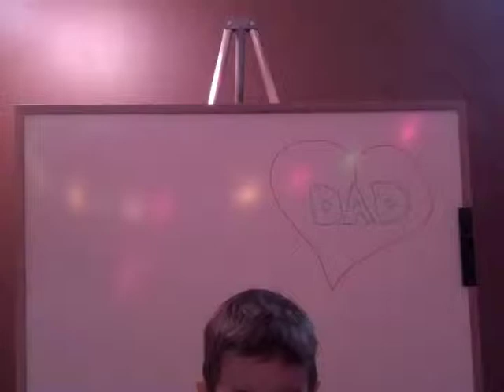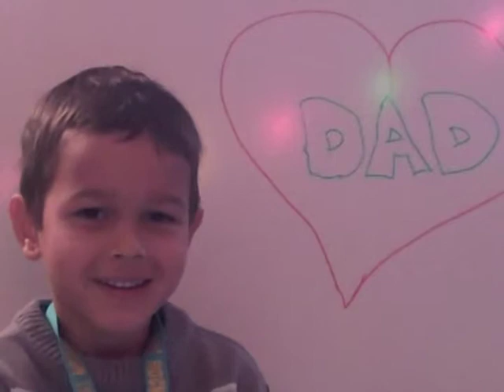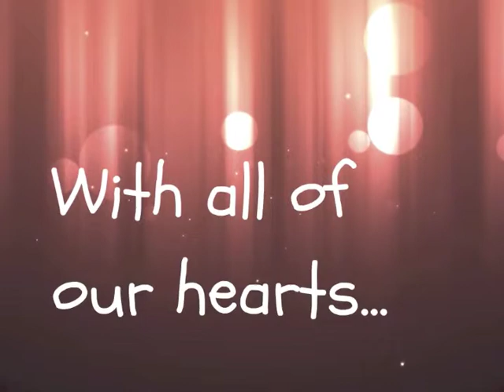Father's Day 2012